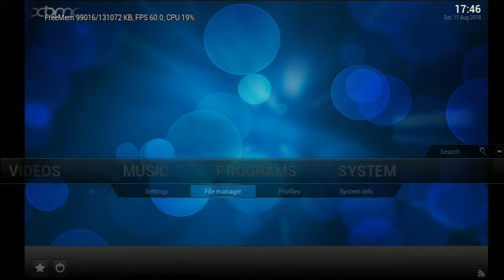Project Gotham Racing 2 720p - Xbox Original 128mb - Forced HD resolution via hex edit [ OgXHD ]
Not emulation, Not upscaled! Real 720p!
This is what a RAM modded original Xbox can do!

Aprecie o que um Xbox modificado com 128mb pode fazer
Não é emulação, não é escalonamento, é 720p real direto do console!